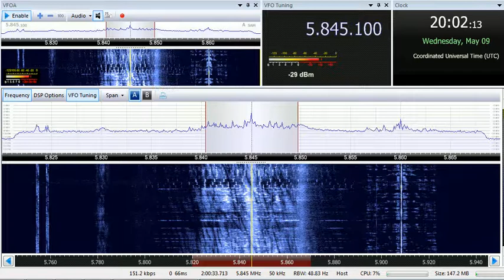09 05 2018 Radio 8 bit in English to WeEu, instead of IBC 2000 on 5845 Yerevan